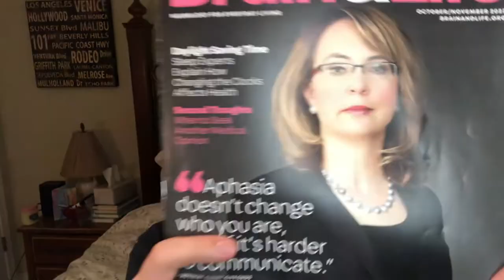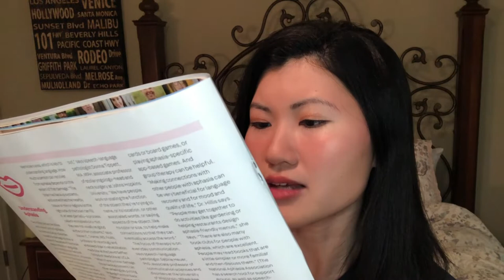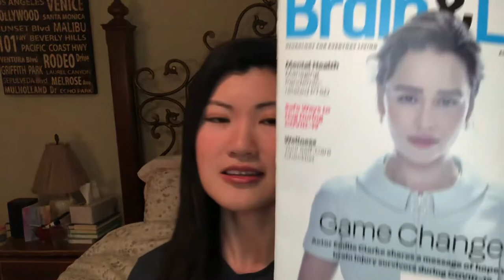Brain & Life Magazine w/ Gabby Giffords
In October, Brain & Life magazine features Gabby Giffords, former U.S. representative from Arizona. On Jan 8, 2011, she was shot in the head during a gathering with constituents at a grocery store.

Gabby has aphasia. “There are a lot of misconceptions about what aphasia is and isn't. For example, aphasia doesn't change the way people think,” Giffords says. “It doesn't affect intelligence. Just because I can't always get the words out doesn't mean I don't understand what's going on.”

• Younger people with aphasia
• Speech-Language Pathologist, Physical Therapist, Occupancy Therapist
• Medical Professional